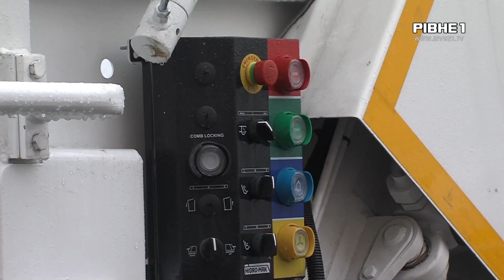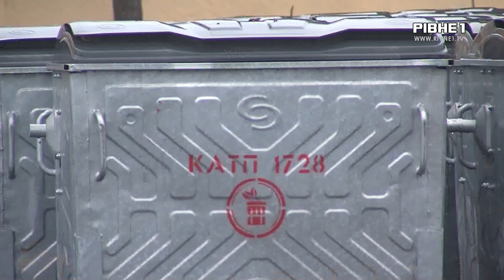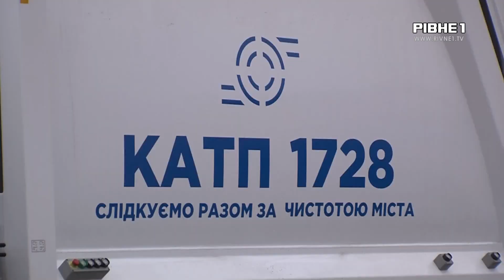Три сміттєвози за понад 10 мільйонів гривень: у КАТП Рівного з'явилась нова техніка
У Рівному нові автомобілі марки "Ford" взяло у лізинг комунальне підприємство КАТП 1728. Усі вони 21-го року випуску, та мають свої технічні особливості. Чи допоможуть вони якісно вплинути на послуги з вивезення сміття, та чи готове підприємство зіткнутись з минулорічними проблемами, які виникли в зимовий період - дивіться далі у сюжеті.